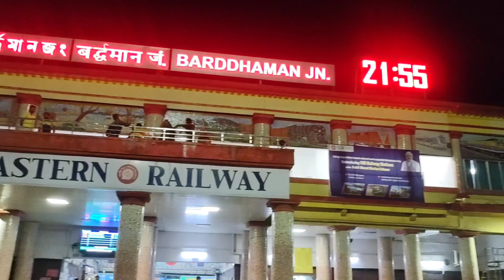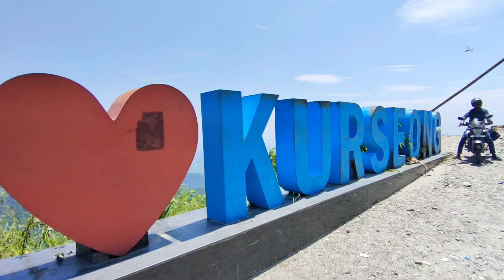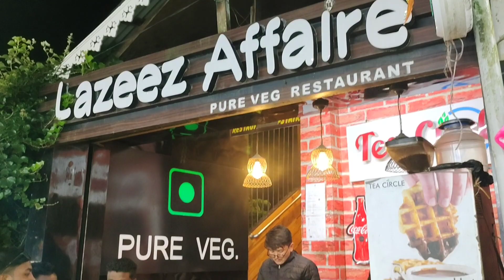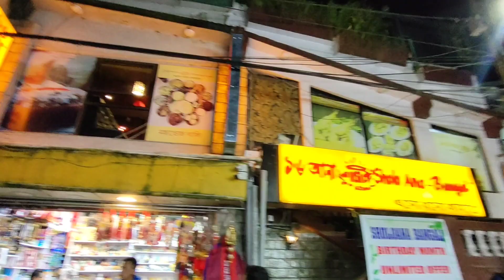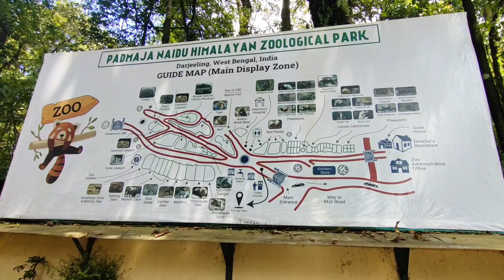Darjeeling Tour | Darjeeling Travel Guide 2023 | দার্জিলিং ভ্রমণ গাইড | Darjeeling Hotel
Darjeeling Tour | Darjeeling Travel Guide 2023 | দার্জিলিং ভ্রমণ গাইড | Darjeeling Hotel |Best Place in Darjeeling

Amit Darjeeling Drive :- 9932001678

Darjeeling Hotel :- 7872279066